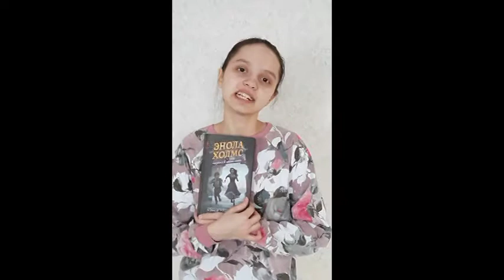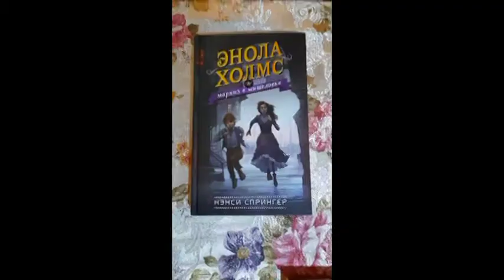Елизавета Винокурова Конкурс библиотека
Конкурс "Книжный стендап"